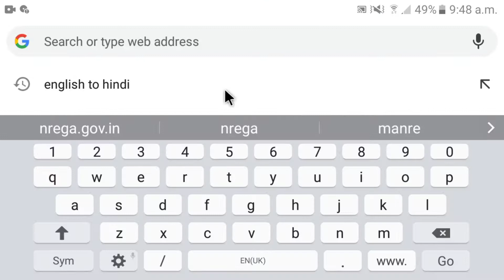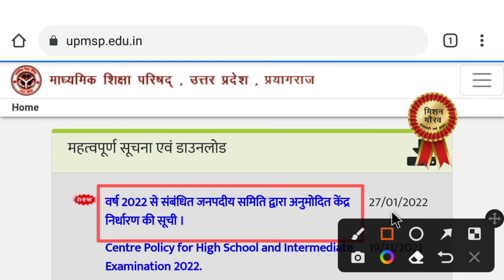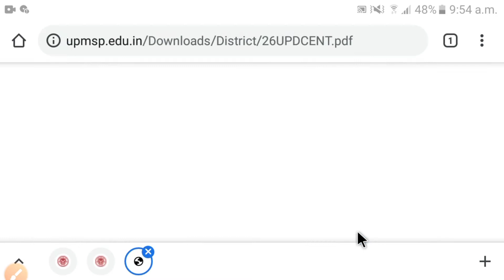up board exam center list 2022 pdf download|यूपी बोर्ड एग्जाम सेंटर लिस्ट डाउनलोड कैसे करें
up board exam center list 2022 pdf download
यूपी बोर्ड एग्जाम सेंटर लिस्ट डाउनलोड कैसे करें
up board exam centre list 2022 kaise dekhe
up board exam centre list
up board exam 2022 news today
up board exam center list kaise nikale
up board exam center pata kare
up board exam center pata karen
up board center list 2022 kaise dekhe
up board 2022 centre list kaise dekhe
यूपी बोर्ड परीक्षा केंद्र सूची kaise download करे
यूपी बोर्ड एग्जाम सेंटर लिस्ट
Up borad exam 2022
Up borad exam high school
Up Borad exam Inter 2022
up board exam center list 2022